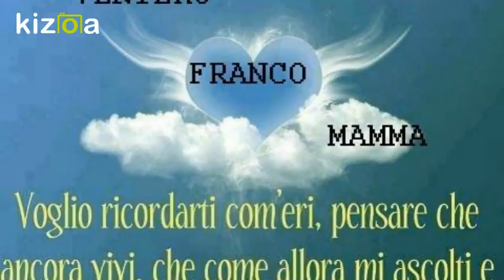Kizoa Movie e Video Maker: FILMINO CELIN DION FRANCO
SOLO 18 ANNI FRANCO CI MANCHI TANTO ANGIOLETTO